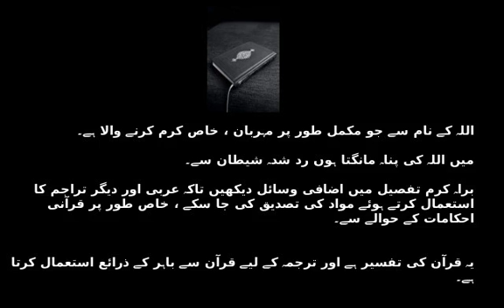Surah 88 in Urdu - Al-Ghashiya ( The Overwhelming ) - سورة الغاشية